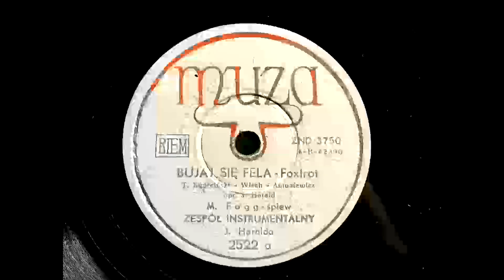1955 MIECZYSŁAW FOGG - Bujaj Się Fela (Rock On, Fela) MUZA 10" 2522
Artist: Mieczysław Fogg
Label:   Muza
Country: Poland
Catalogue: 2522
Date: 1955
Format: 10"

Zespół Instrumentalny Jerzego Haralda

A: Mieczysław Fogg - Bujaj Się Fela (T.Kwieciński, Wiech, Antoniewicz, J. Harald)
B: Mieczysław Fogg - Pierwsze Bzy (A. Barchacz, F. Fiszer)